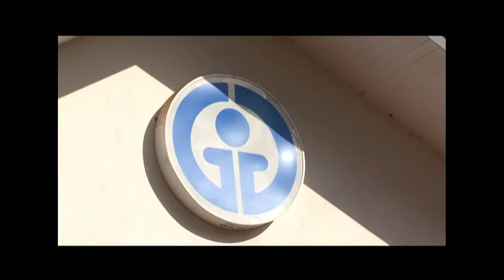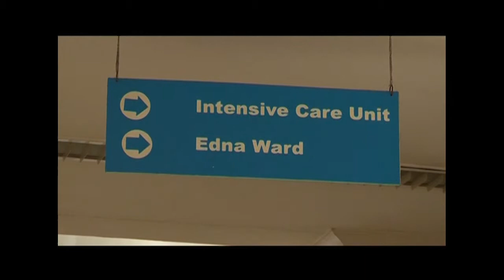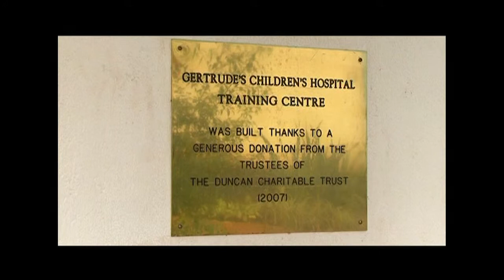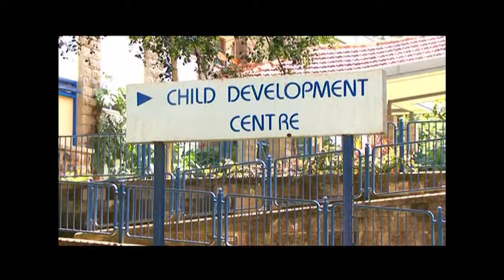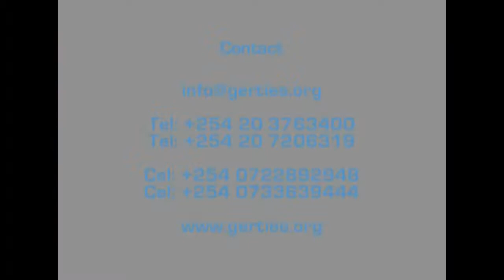Gertrude's Children's Hospital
The Gertrude’s Children’s Hospital story is one of commitment to the rising generation, which all began in 1947, with a donation of land by Colonel Ewart Grogan, pioneer extraordinary, in memory of his beloved wife, Gertrude Edith. The whole Hospital is his gift to the children of East Africa.
As the years go by, Gertrude’s Hospital has become more and more of a ‘giving’ hospital. The hospital that started with 16 beds now attends to over 300,000 outpatients annually through a network of 15 facilities in and around Nairobi and admits over 9,000 patients annually at its 100 bed facility.